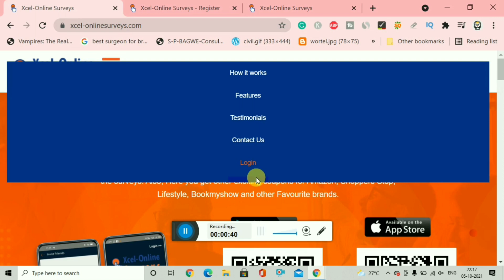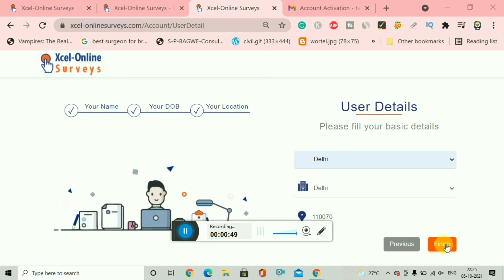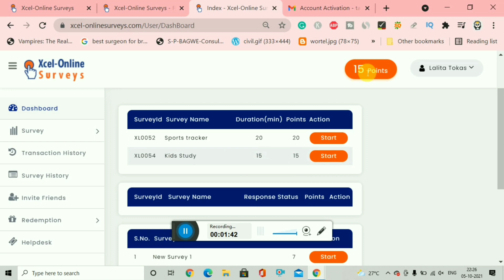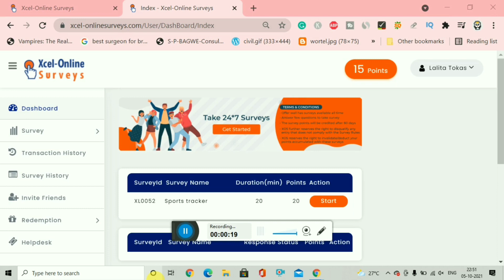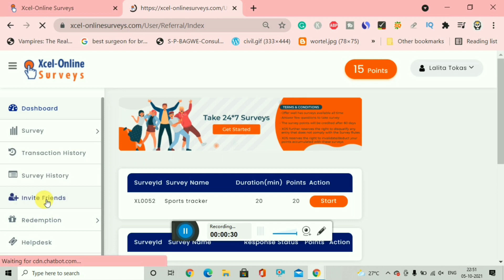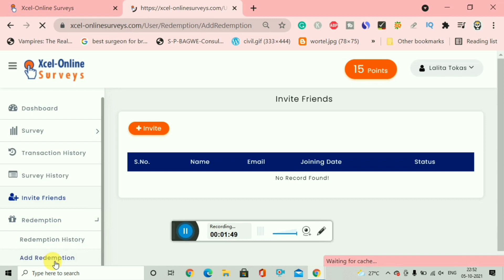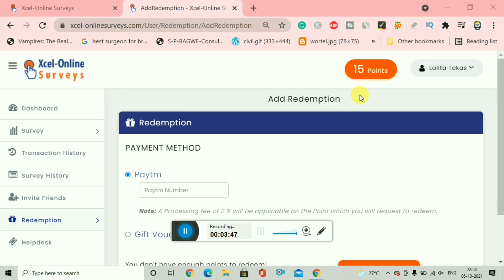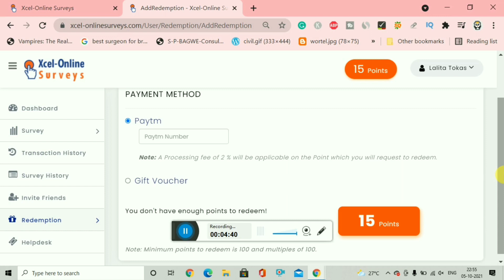100% Trusted | Online Form Filling Work From Mobile Phone | Work From Home | Data Entry Job Partime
100% Trusted | Online Form Filling Work From Mobile Phone | Work From Home | Data Entry Job Partime

Want to earn money by watching ads? Are you finding some work from home jobs? or you are finding some make money online 2021 ideas Today I am sharing the best way to earn money on the internet in this video on the Digital Team channel and I am giving you some tips at the last of the video so you can easily earn the maximum amount from litegpt. There is the work from home jobs with no experience needed and you can start your earning here as passive income online from home so watch the full video to know about how to earn money online without investment or to know passive income ideas or to know some best income secrets. Enjoy this video and start to earn money online from today.

SOLVED QUERIES:-

Online Form Filling Website Work
Online Survey Website
Ghar Baithe Paise Kaise Kamaye
Survey Karke Paise Kaise Kamaye
Work from home jobs for beginners
Worldwide work from home jobs
Passive income
passive income,
By
Digital Team

©DigitalTeam - 2020